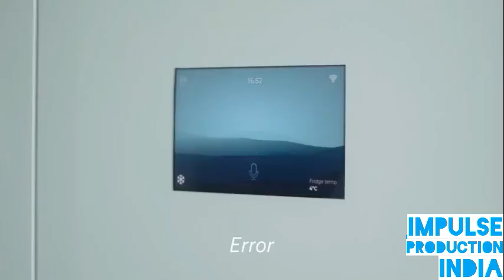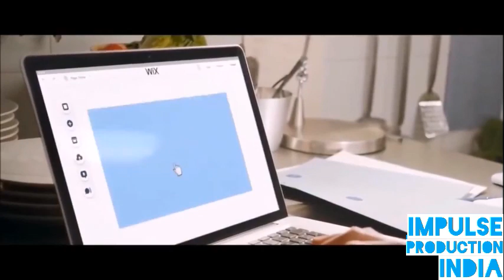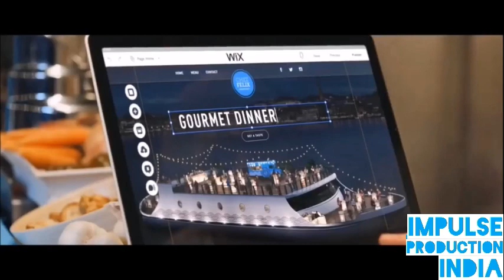TOP 10 FUNNIEST COMMERCIALS OF 2019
This year had some super funny ads, but this video only has the best. The top 10 funniest commercials of the year 2019 SUBSCRIBE FOR MORE This video is a Top 10 countdown funny compilation of the 10 best ads of 2019 The ads in this video are Bonus ad 1: Haynes Baked Beans - Not FOR Astronauts tv ad A hilarious commercial about an alien on the moon that attacks a group of astronauts and one farts causing the alien to hear him. Bonus ad 2: TAYLOR vs. TREADMILL | Apple Music Taylor Swift Falls Off Treadmill In Apple Music Ad. This is a funny Taylor Swift Apple music treadmill ad from 2017 distractingly good. This ad is the only funny advert not from 2018, but was only used during intro and is not part of the video. Bonus ad 3: Funny Geico Insurance TV Ad 2019, GEICO TV Commercial, 'Massage Chairs Reduce Home-Buying Stress' this was unfortunately removed from this video. 10. SMART HOUSE – ENGLISH VERSION – REMA 1000 REMA 1000 simplicity is king in this ad about a smart house where all seems well until a trip to the dentist changes everything. Try not to laugh as you watch this super funny ad from 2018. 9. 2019 Super Bowl “Tide Ad” Commercial Compilation IF IT'S CLEAN IT'S GOT TO BE TIDE funny super bowl commercial 2019 8. Another funny Superbowl 2018 ad from tourism Australia. 7. Kit Kat Alien Take-over, but mom calls during the emergency! take a break best funny Kit Kat ad 2019 6. Venus de Milo on the go Venus is a busy lady, so she prefers her pistachios as naked as she is. Wonderful Pestichios funny statue ad 2018. 5. Babbel Presents: An Alien Abroad (Director's Cut) Babbel When you don’t speak the language, you feel like an outsider. Learn a new language so you still feel like you when traveling to new worlds. Funny alien tv commercial from 2018. 4. WIX COM Super Bowl AD 2019 - Jason Statham & Gal Gadot Wix.com super bowl ad with gal gadot 3. Stay Cool | Old Spice He couldn’t move, but she didn’t care. She was going to love him for who he was: a man she found frozen in a block of ice that she cleaned up real nice with Old Spice then ate mediocre Chinese takeout with. And nobody was going to stop her. Except time. This is a television commercial. It’s 30 seconds. Super funny 30 second ad. 2. Why make a meal of it for a free kick when you can make a meal of it with a Streetwise 2 for R29.90 KFC HILARIOUS RED CARD GET A MEAL WITH IT COMMERCIAL released by KFC South Africa this year. 1. 2019 Big Game Commercial | Avocados From Mexico A perfect society unravels when they realize they left something pretty important behind. The 2019 Avocados From Mexico Big Game spot Avocados from Mexico super bowl ad 2019